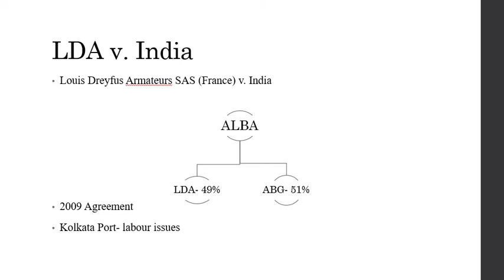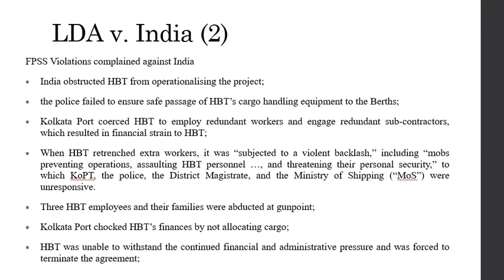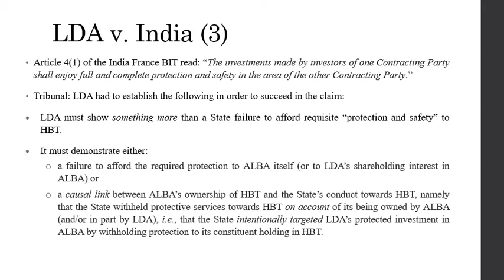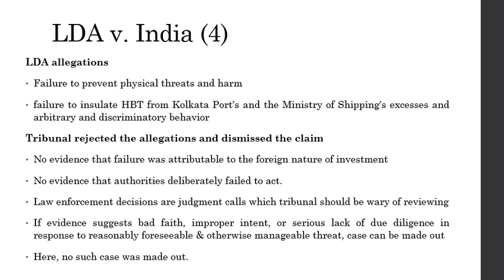Lecture 21: Full Protection & Security in LDA v India Arbitration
Hello and welcome to the 21st lecture in this lecture series introducing international investment law. In the last two lectures we have been discussing the full protection and security standard or the FPSS in investment treaties. In this lecture, we will take up an interesting topic: we will see how the standard was applied in the Louis Dreyfus Armateurs SAS (France) v. India arbitration, where India was successful. For those interested, link to the award on jurisdiction and the final award are provided in the description to this video.

References:

Louis Dreyfus Armateurs SAS (France) v. India (Final Award dt. 11 September 2018),

Louis Dreyfus Armateurs SAS (France) v. India (Decision on Jurisdiction dt. 22 December 2015),